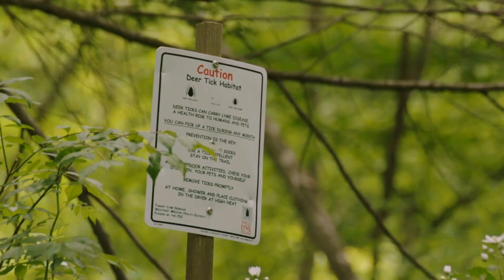A Functional Medicine Approach to Health: Understanding the Root Causes at Valley Vital Medicine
Are you tired of relying on pain medication and traditional medical treatments that only provide temporary relief? In this video, we explore a functional medicine approach to pain management that focuses on finding and addressing the root causes of your pain.

We'll cover topics such as:

How chronic inflammation, gut health, and stress can contribute to health

The importance of personalized treatment plans that take into account your unique needs and circumstances

The role of nutrition, exercise, and lifestyle modifications in improving health

The benefits of working with a functional medicine practitioner to address your health concerns

Join us as we discuss how functional medicine can help you achieve lasting relief from pain by treating the underlying issues rather than just masking symptoms. Discover how you can take control of your health.